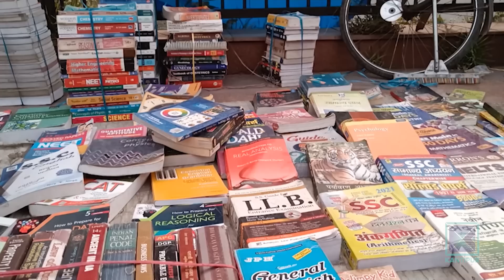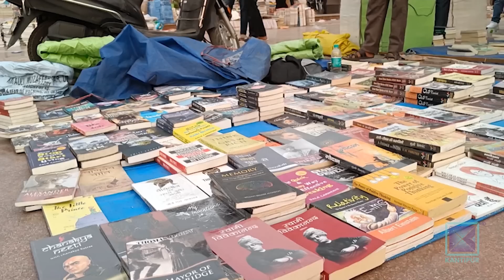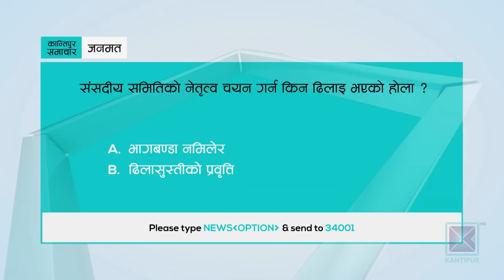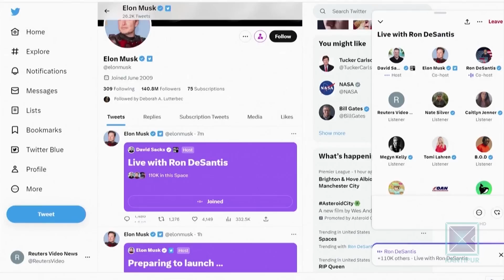Kantipur Samachar | मध्याह्न १२ बजेको कान्तिपुर समाचार, ११ जेठ २०८०